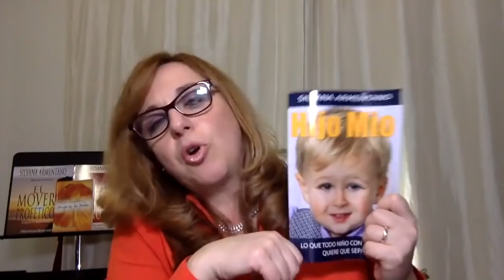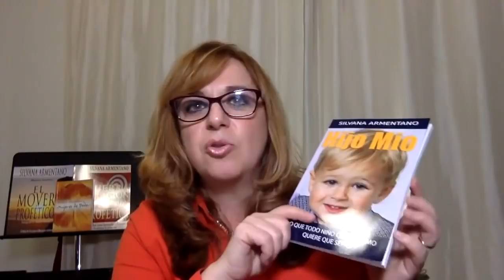Sanación en el Nombre de Jesus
Sanación en el Nombre de Jesus Quieres Registrarte al Coaching de oración? Inscribe tu email aqui

🎧Escucha esta serie completa y despues me cuentas ➽🙏

Tambien te recomiendo la serie de Sanidad

✅SI QUIERES DONAR AL MINISTERIO Adoradores Unidos
PRESIONA ACÁ 👇   👇   👇   👇   👇   👇   👇   👇

Aqui te dejo la información para que ordenes ya !
tu Libro Guerra Oracion e Intercesion Profetica en
Los envios son para dentro de  USA PUERTO RICO

Te recomiendo esta serie de Guerra Espiritual

~~~Te recomiendo esta BIBLIA DE ESTUDIO Letra Grande NTV~~

📘LIBROS EN AMAZON SUBSCRIBETE para recibir las notificaciones de mis nuevos libros